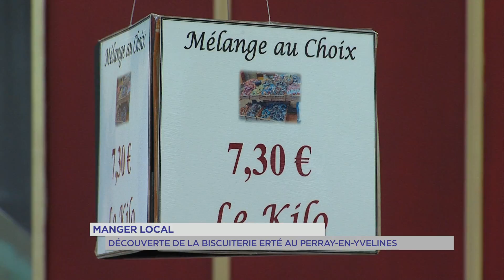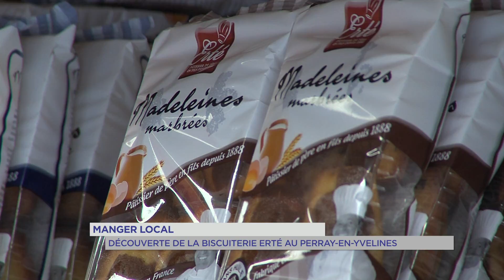Consommation : le local à l'honneur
Dans le cadre des semaines "mangeons local en Ile-de-France", nous vous proposons de partir à la découverte de la biscuiterie Erté du Perray-en-Yvelines, patissiers de père en fils depuis 1888.

Depuis deux ans, leurs produits ont obtenu le label saveurs d’Ile-de-France.